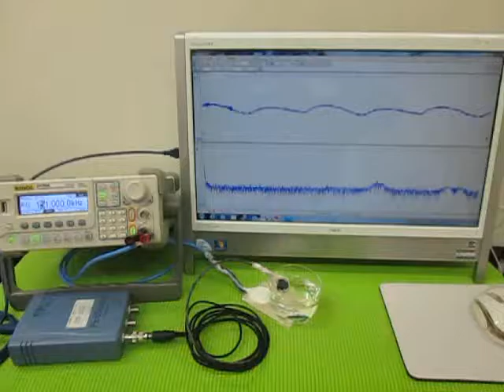小型超音波振動子によるメガヘルツの超音波制御技術 ultrasonic-labo